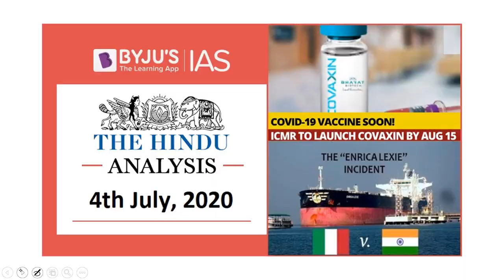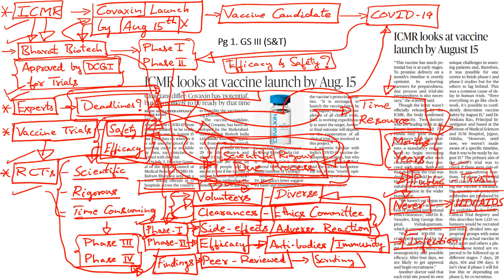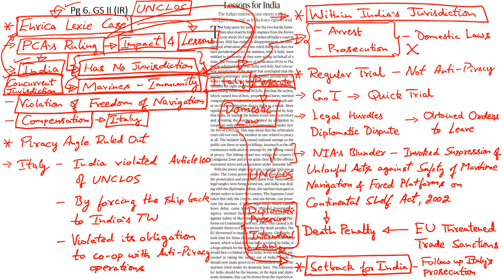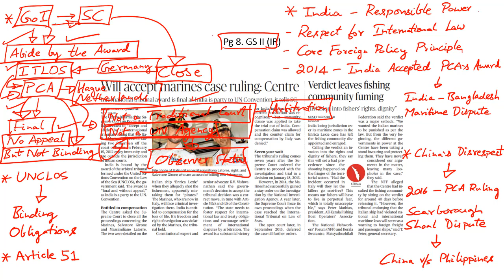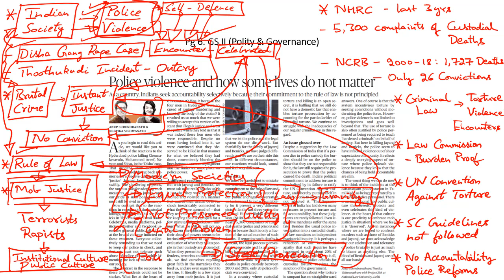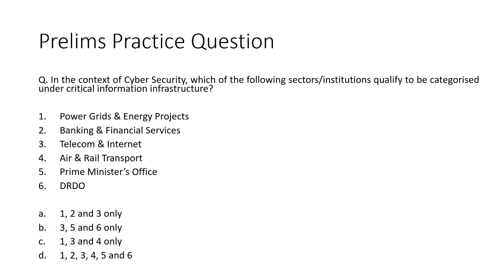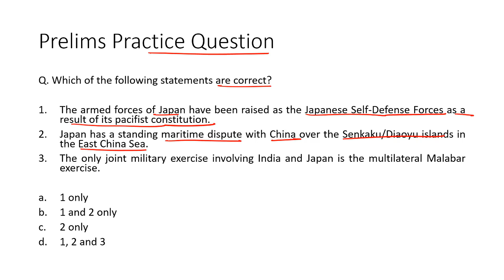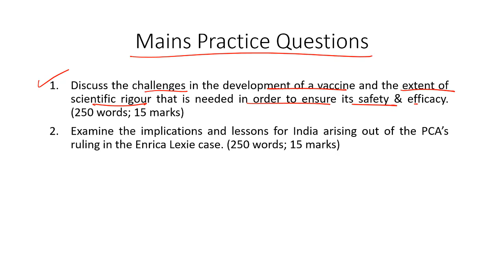'The Hindu' Analysis for 4th July, 2020. (Current Affairs for UPSC/IAS)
In this lecture, we discuss the important news articles for 4th July, 2020. The aspirants are advised to watch the entire video lecture for better understanding. Follow the link to read the Comprehensive News Analysis as well.

Topics:
1. ICMR looks at vaccine launch by Aug. 15 (Covaxin)
2.  Lessons for India (Enrica Lexie Case, International Tribunal for the Law of the Sea): 5:20
3. Will accept marines case ruling: Centre (Permanent Court of Arbitration): 12:50
4. Police violence and how some lives do not matter: 18:19
5. Practice Questions: 25:38
6. Critical Information Infrastructure & National Critical Information Infrastructure Protection Centre
7. Nagarhole National Park & Kabini Reservoir
8. India - Japan Joint Military Exercises
9. Pulse Oximeter
10. 91st Amendment Act, Article 75 & Article 164
11. Tiwa tribe
12. Purchasing Managers’ Index (PMI)

Happy Learning!
BYJU'S IAS